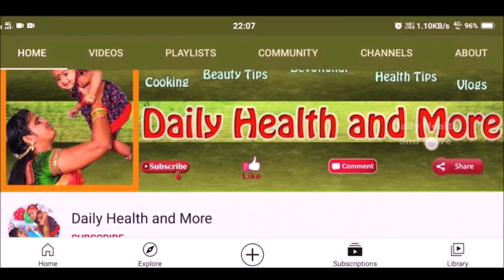ఈ ధనుర్మాసం 30 రోజులు మాములు రోజులు కావు| dhanurmasam pooja vidhanam | dhanurmasam pooja ela cheyali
Watch ఈ ధనుర్మాసం 30 రోజులు మాములు రోజులు కావు| dhanurmasam pooja vidhanam | dhanurmasam pooja ela cheyali